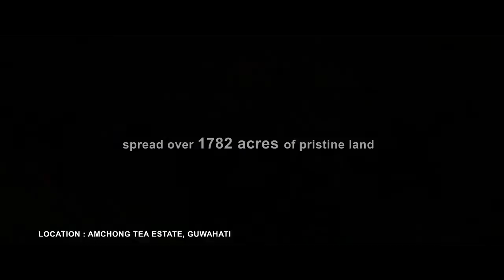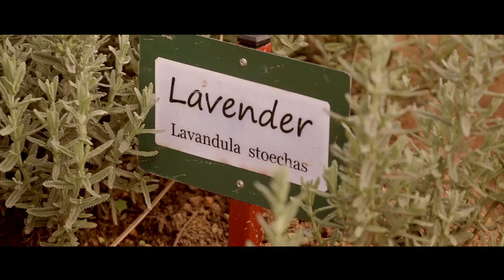Amchong Tea Resort Presentation